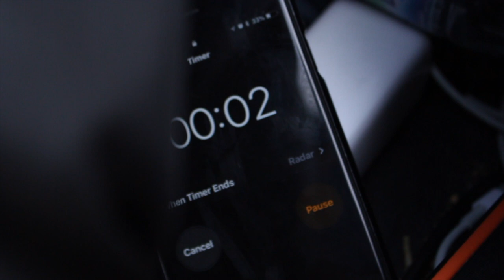Mystery Package (2018) - Short Film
The Mystery Package is a short film that only took two hours to plan, create and edit.